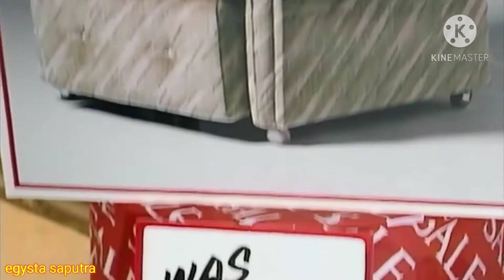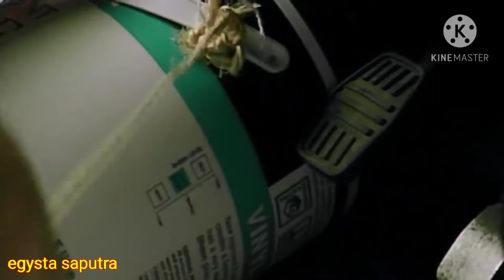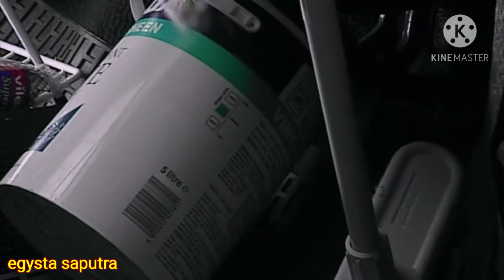MR Bean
nastagram